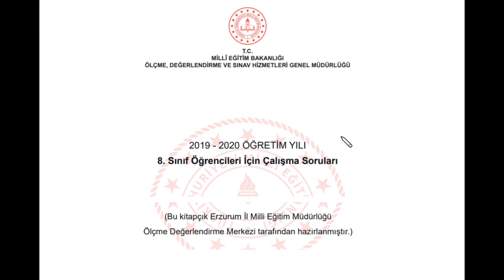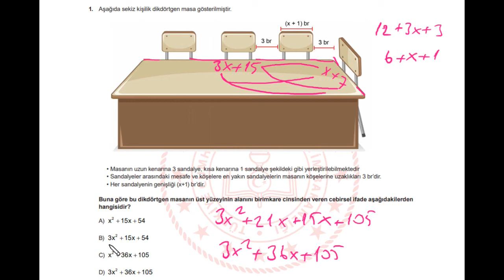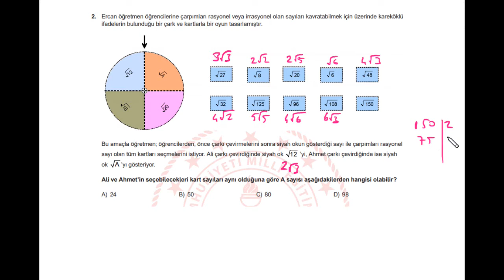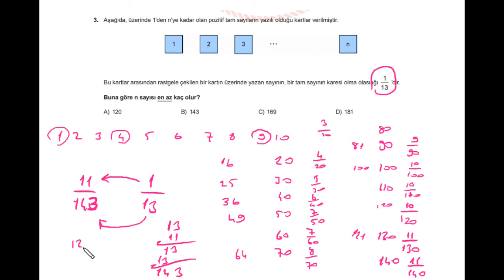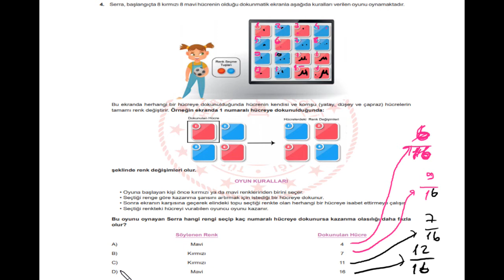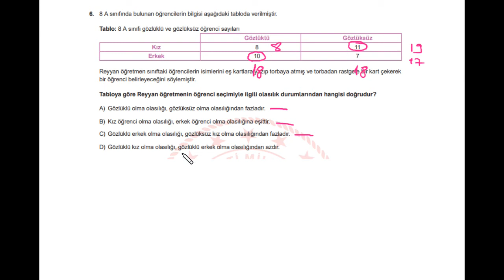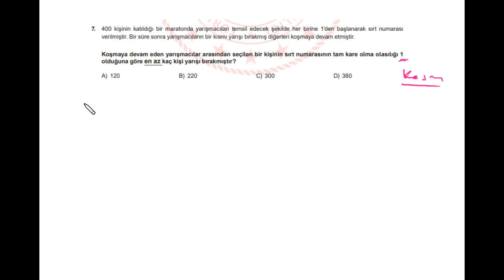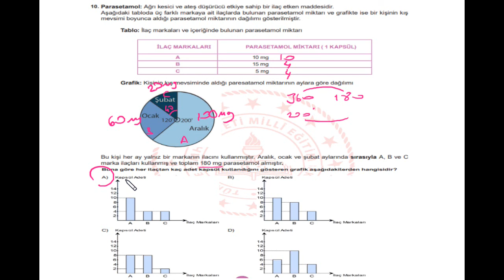📢 Lgs Mayıs Ayı Erzurum Çalışma (Örnek) Soruları🎯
Meb Lgs 2020 Mayıs Ayı Erzurum Çalışma (Örnek) Soruları Çözümleri
Lgs Mayıs Ayı Çalışma Sorularında Erzurum Ölçme Değerlendirme Merkezinin hazırladığı kitapçıkta Matematik sorularını çözdük. Mayıs ayı örnek soruları,
PDF

Kanalımızda 8. Sınıf matematik ile ilgili bütün konulara ait videolara ulaşabilirsiniz. LGS sürecinde videolarımızı düzenli izlemeniz fayda sağlayacaktır.